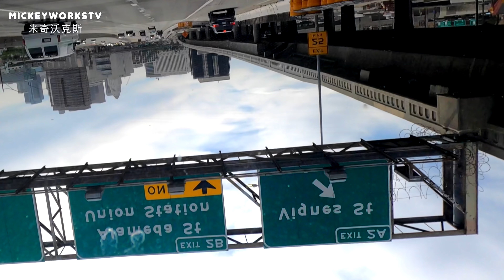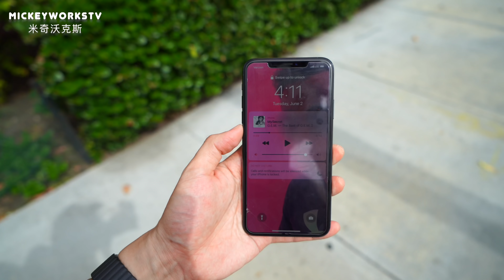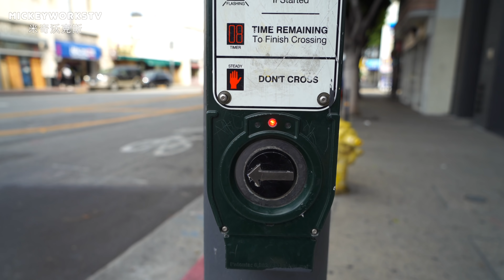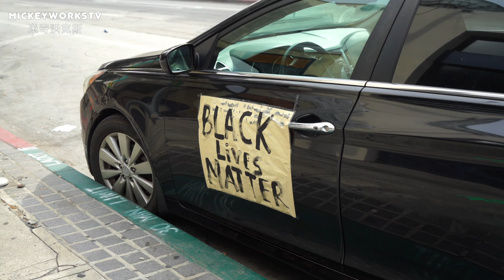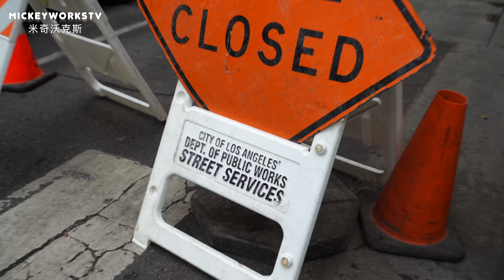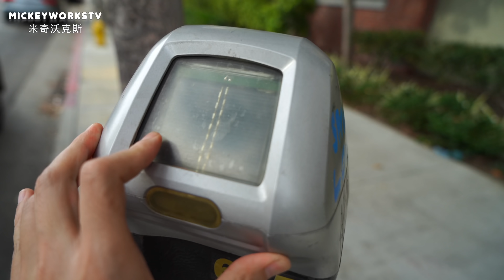抗议游行第8天：军队装备重武器，被洗劫之后的洛杉矶，误入穷人区之后我惊呆了【MickeyworksTV】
真的没想到连续第四天颁布宵禁，原本疫情之下人就不能出门，现在更是强制性不能出门了，否则直接抓起来。军队这两天一直保护着洛杉矶市政府，但是穷人区成了别样的感觉。